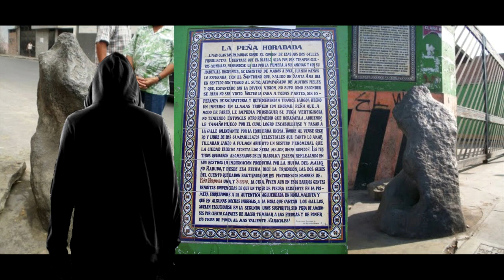Leyendas Peruanas: La Peña Horadada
La Peña Horadada o mas conocida como la piedra del diablo se encuentra en barrios alto, lima.. esta piedra tiene una historia detras y su personaje principal.. es el mismo demonio...